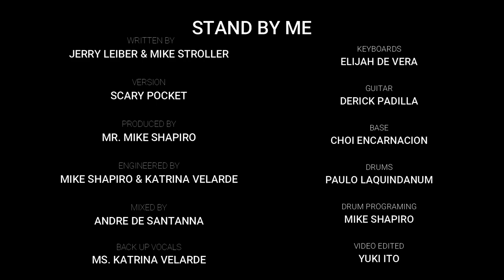Yuki Ito STAND BY ME (Cover)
In this times of troubles and uncertainties, we can always find someone who'll stand by us no matter what.

HANDS DOWN TO ALL THE FRONTLINERS!

 (Scary Pockets Version)

Written by: Jerry Leiber & Mike Stroller

Keyboards - Elijah De Vera

Guitar - Derick Padilla

Bass - Choi Encarnacion

Drums - Paulo Laquindanum

Drum Programing - Mike Shapiro

Backup Vocals - Ms. Katrina Velarde

PRODUCED BY: Mr. Mike Shapiro

Engineered by: Katrina Velarde & Mike Shapiro

Mixed by: Andre De Santanna

Video Edited by: Yuki Ito